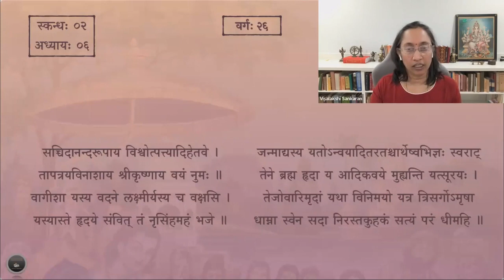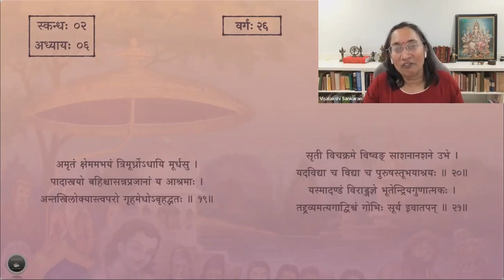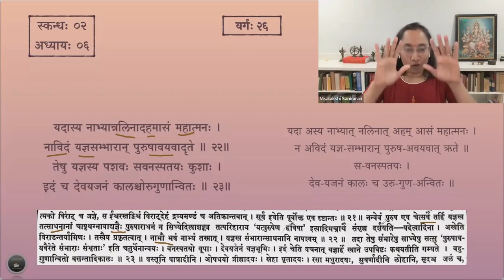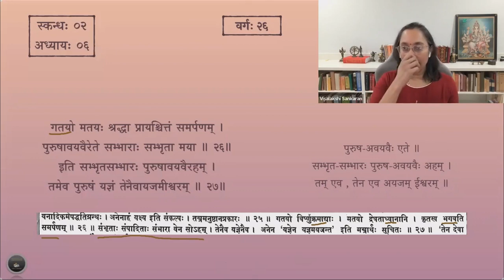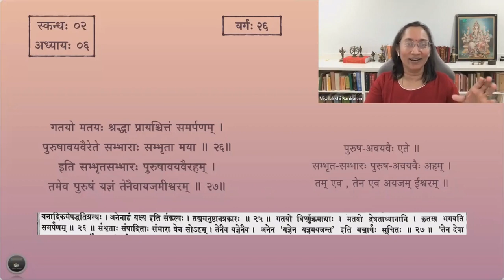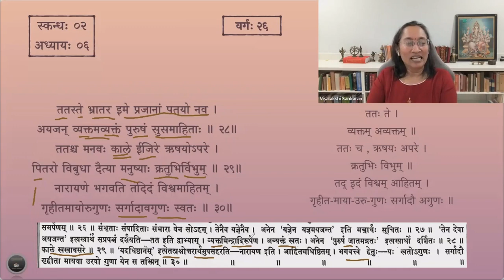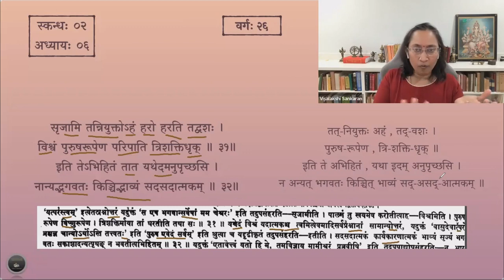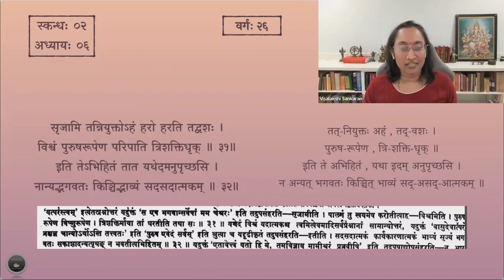श्रीमद्भागवतम् — भावार्थदीपिका — Skanda 02 — Chapter 6 — Slokas 22-32 — Session 26